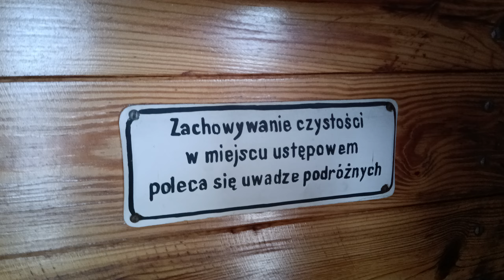Chabówka. Skansen Taboru Kolejowego. Drewniany wagon.